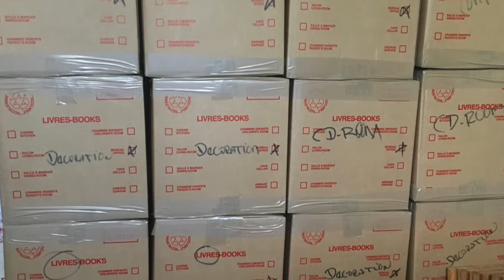Nyon Move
The mega move from Nyon to the new life.